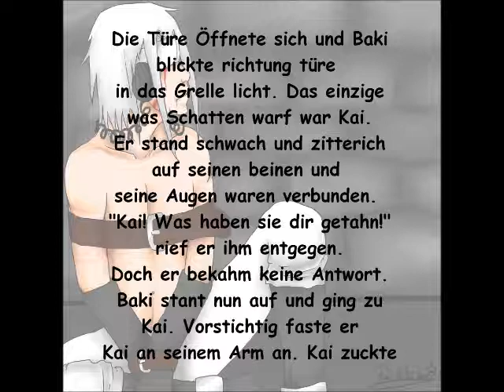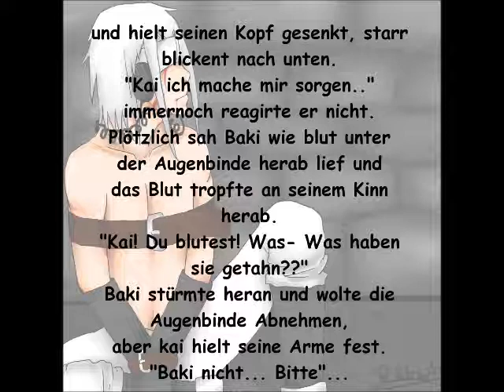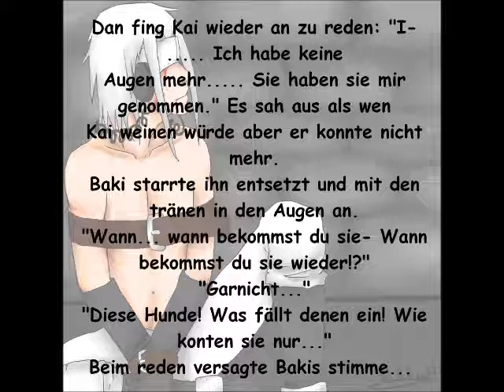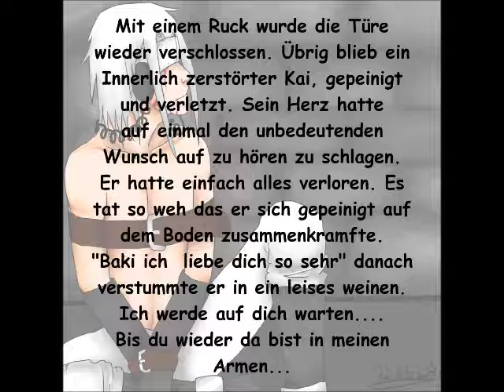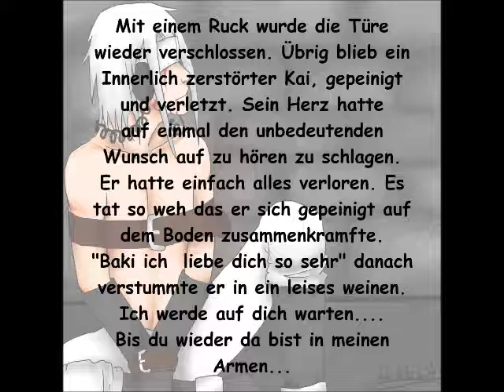Sad storry with Baki and Kai [german/ by Ri.Trôx~] sad Piano Melody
Ich entschuldige mich für die vielen Rechtschreibfehler die wahrscheinlich drin sind.. ^^'
Ich hoffe ihr findet es geht trotzdem, bitte schreibt mir Kritik.

LG Ri.Trôx~